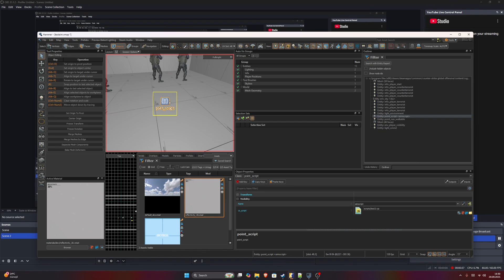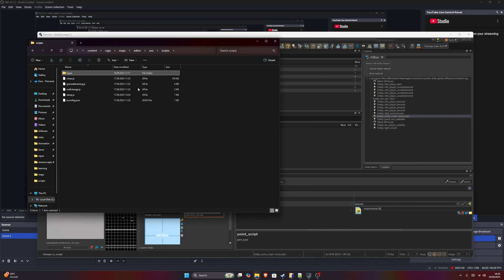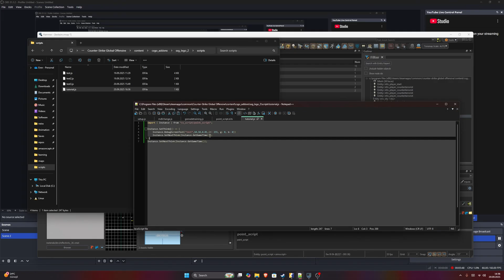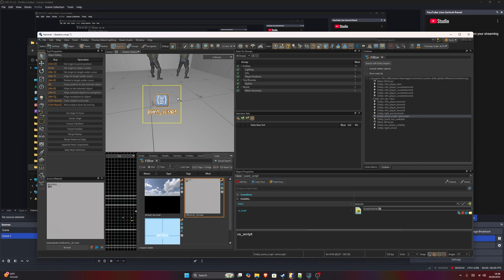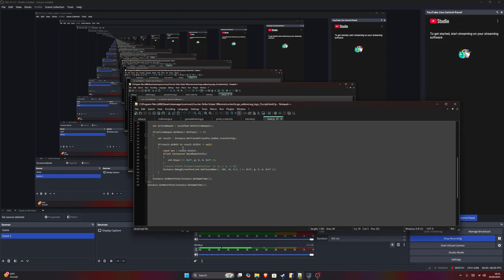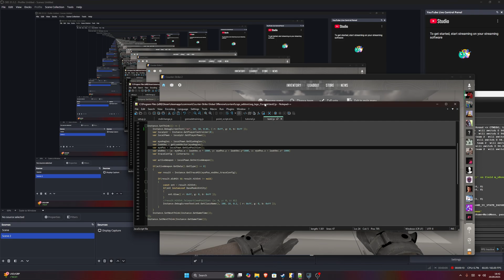[CS2] cs_script Javascript Tutorial Series | The Basics #1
Sorry if this video is hard to follow, I will create more structured and better planned videos soon.